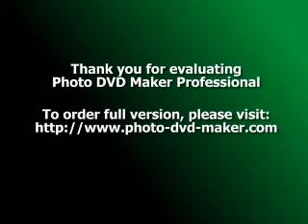Photo DVD Maker Professional A SPECIAL KIND OF LOVE X